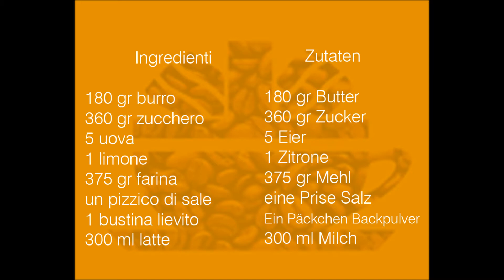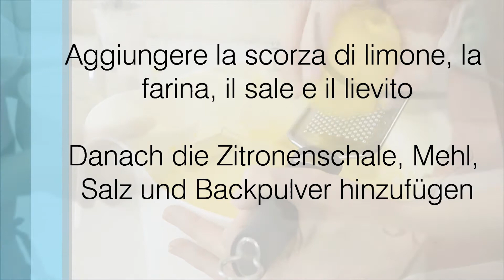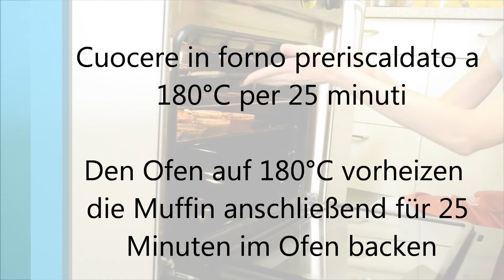VOGLIA DI MUFFIN? ECCO LA NOSTRA RICETTA!